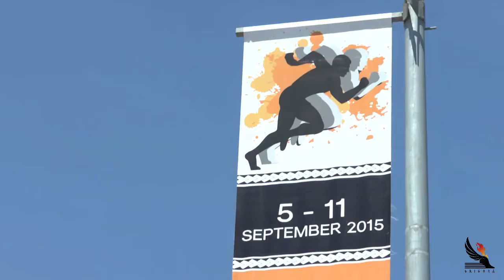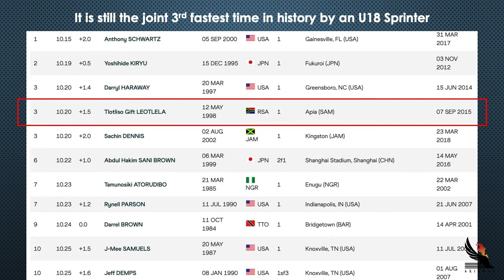Gift Leotlela - 2015 Commonwealth Youth Games (Apia, Samoa) - 100m Final 10.20sec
2015, September 7 - Commonwealth Youth Games (Apia, Samoa)

Gift Leotlela joined the Grigora Training Group in January 2015 from Bloemfontein. On 7 September of that year he ran the 2nd fastest 100m at the time by an U18 athlete during the Commonwealth Youth Games in Apia, Samoa.

Result (wind: +1.5)

1. Gift Leotlela             RSA    10.20    WYL PB
2. Rechmial Miller       GBR    10.39    PB
3. Cameron Tindle      GBR    10.42    PB
4. Oliver Bromby         GBR    10.45
5. Uruemu Idjesa         NGR   10.47
6. Kyle Appel                RSA    10.48    PB
7. Compton Caesar     GUY   10.70
8. Coull Graham          ANT    10.75